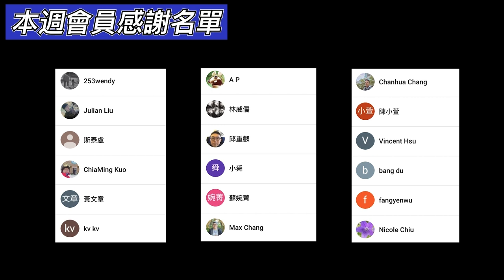3分鐘線上旅遊｜北海道函館 - 元町公園